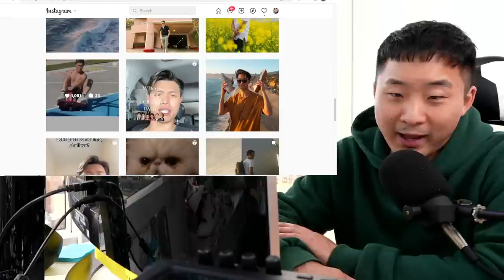Asian Mom Protects Her Son From Ratchet Girls | JUBILEE REACT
Follow us for more personal content!
▸ Joint
CAMERA //
EDITOR //